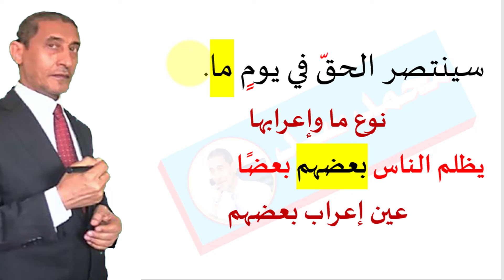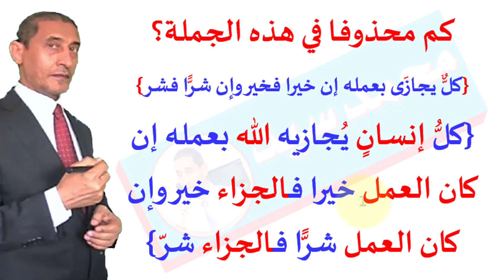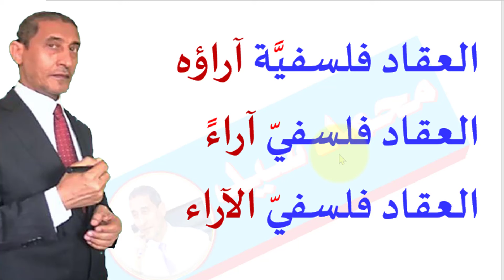ألغاز نحوية وتركات عديدة هل تعرفت عليها؟